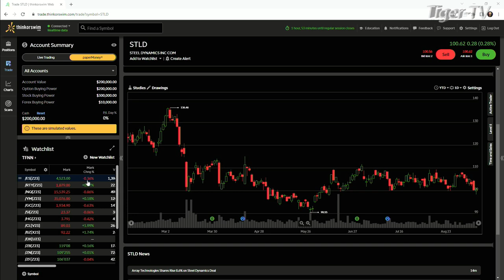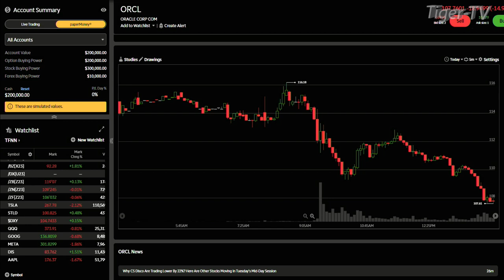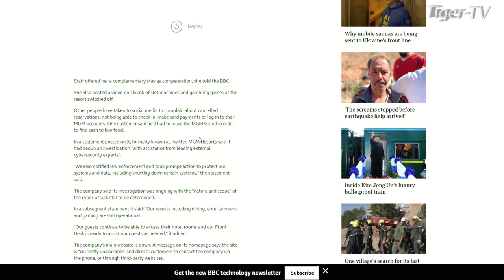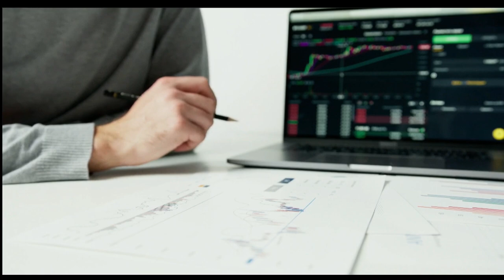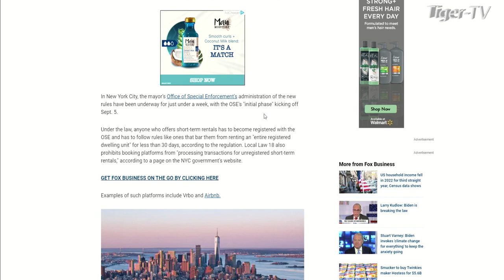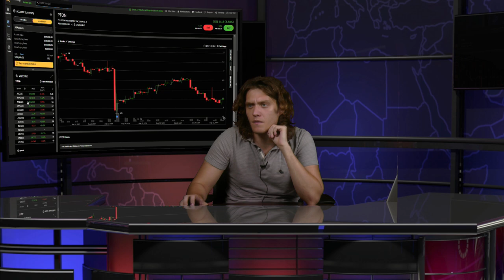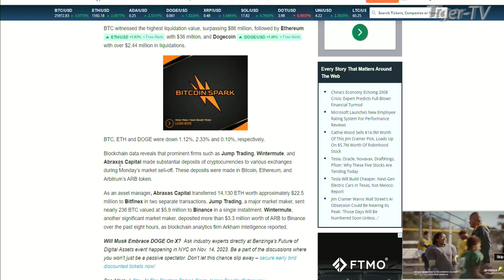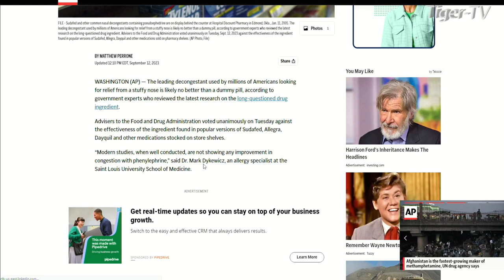September 12th, Trade What You See -Hour 2 - with Jacob Shupe on TFNN - 2023